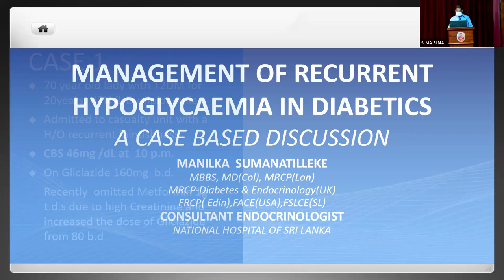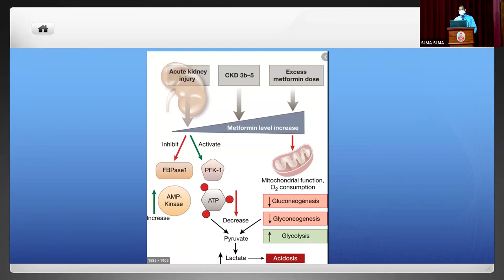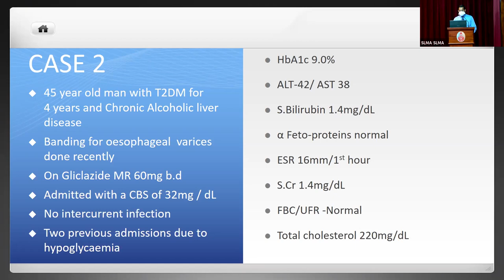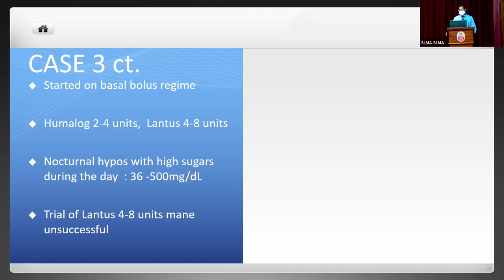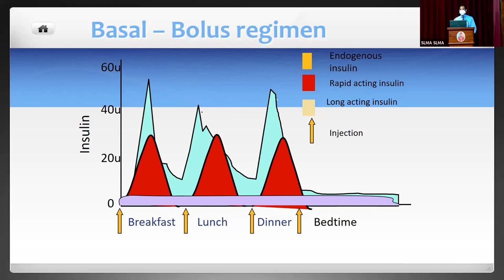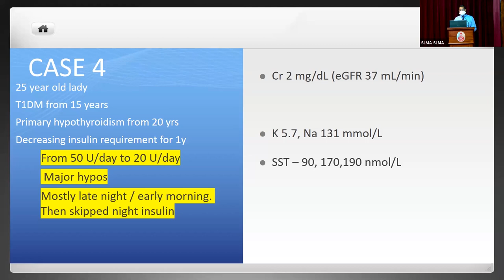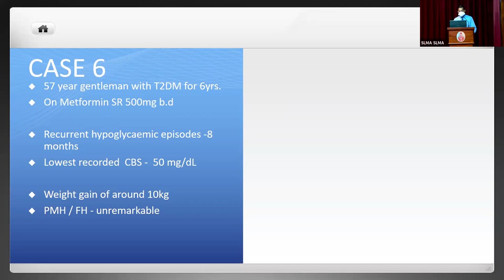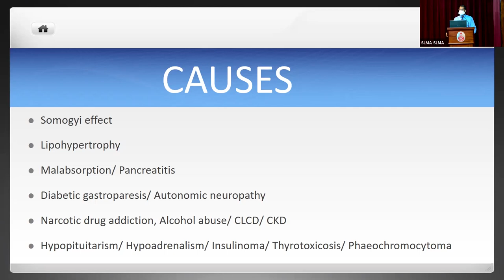Management of recurrent hypoglycaemia in diabetics - Dr Manilka Sumanatilleke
Dr Manilka Sumanatilleke
Consultant Endocrinologist,
National Hospital Srilanka